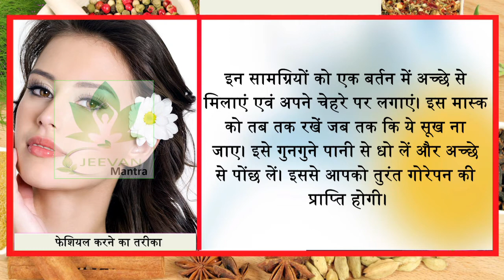ये वीडियो सांवले ,काले और पक्के रंग के लोगों के लिए है || 7 दिन में काला रंग बदलकर गोरा हो जायेगा